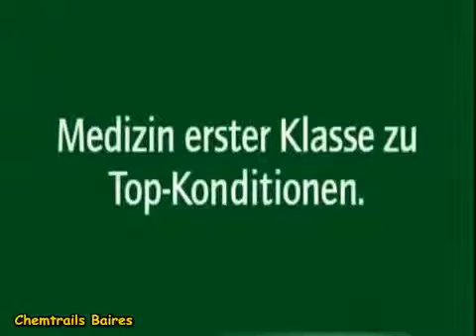41 Chemtrails subliminal 10 publicidades